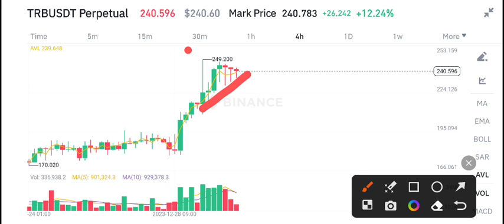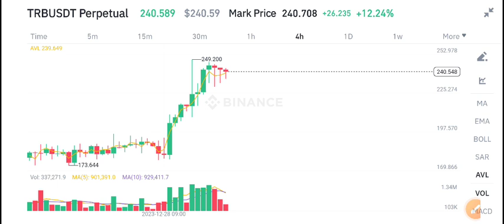Tellor TRB Price Prediction update! TRB Today News